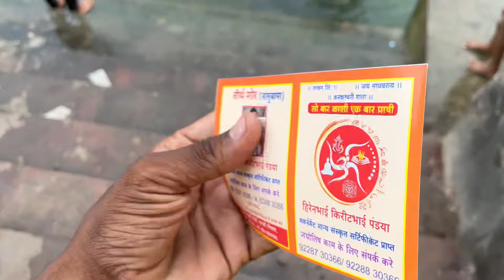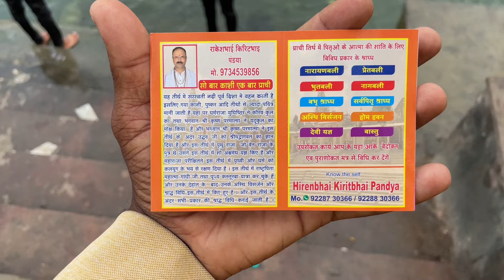प्राची तीर्थ 🙏🏻🚩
सोमनाथ के पास प्राची तीर्थ कहा जाता है कि 100बार काशी  1बार प्राची अपने पिथरिओं के मोक्ष के लिए 🙏🏻
Day 63